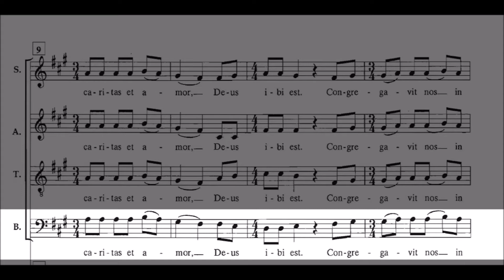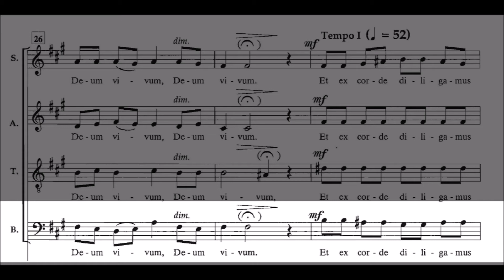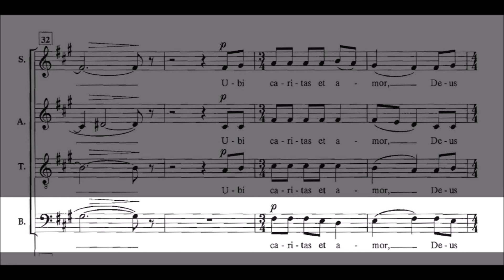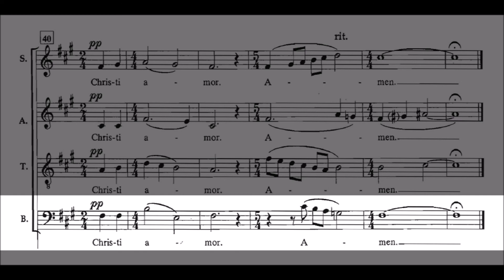Ola Gjeilo - Ubi Caritas (Bass)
Listen and practice your voice!

Today you can rehearse bass part of "Ubi Caritas" by Ola Gjeilo.

Be prepared to choir rehearsal :)